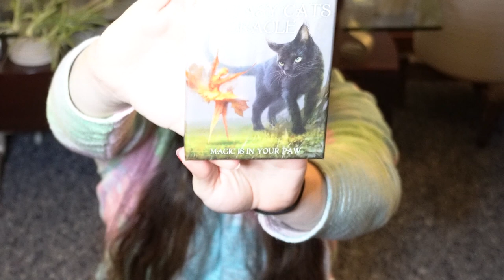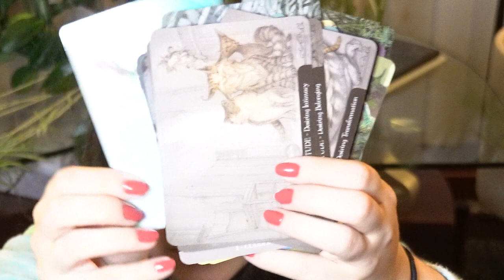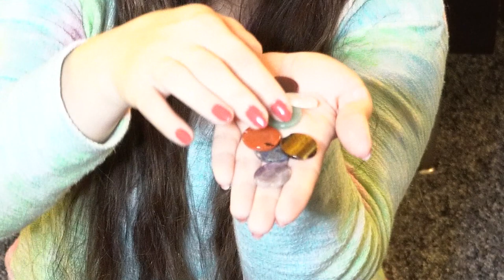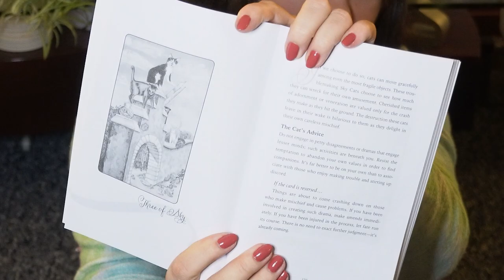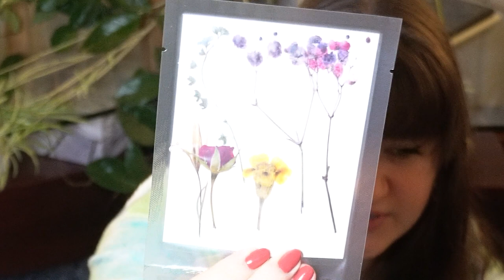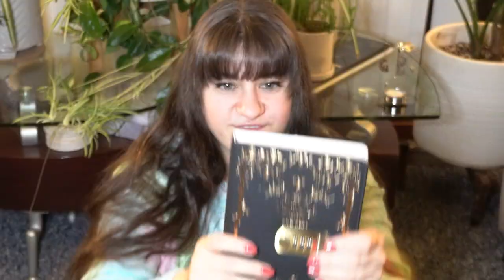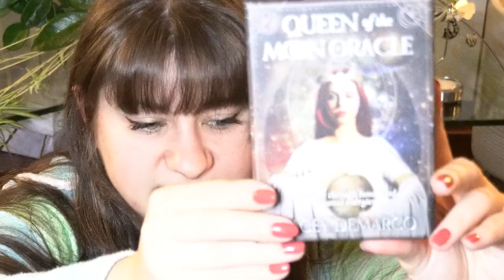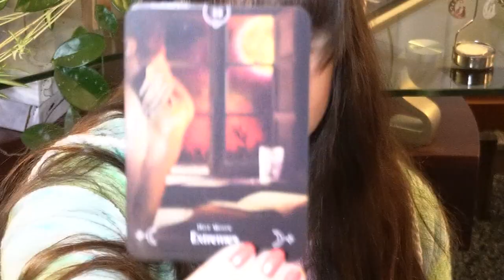HUGE Witchy Amazon Haul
Oh the wonderful goodies this online store has... too many to count, and not enough $$$ to get them all, lol. So here is a bit of a haul of fun and witchy Items I got, and maybe do a bit more of a witchy haul type videos?
Product Links
Kitty Oracle cards
Kitty Tarot cards
Moon Oracle cards
Chakra crystal set
Celestite crystal
4pc earring set
Wax Seal Kit
Moon earring studs
Candle mobile
Lockable notebook
Quartz Charging tower
Beeswax Candles
For more of my adventures, follow me on:
Send me a letter!
Elena Enchanted
PO-BOX 398
Southampton MA
01073 USA